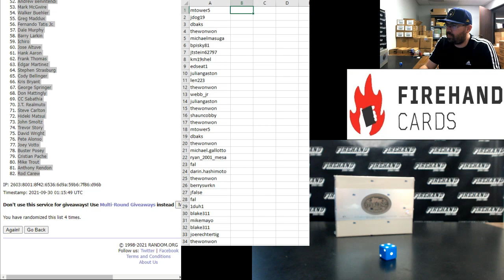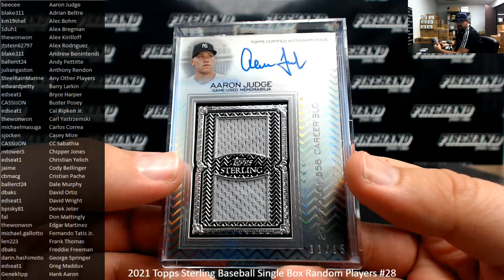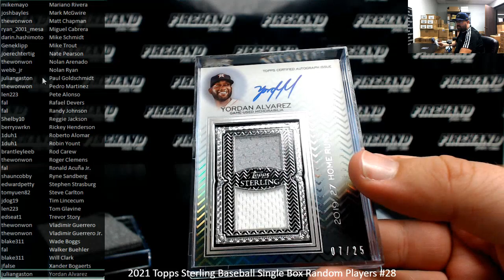9/29/2021 2021 Topps Sterling Baseball Single Box Random Players #28